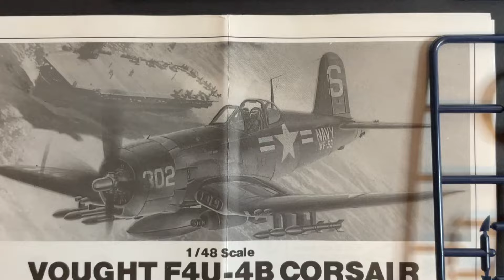Building the Vought F4U-4B Corsair 1/48 Academy